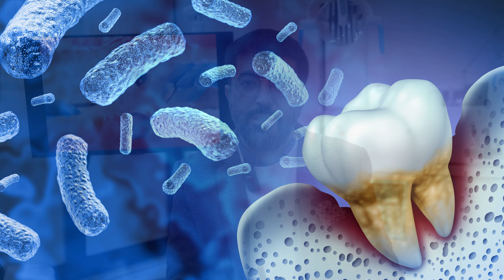Bakteri Plağı ve Diş Taşı Nasıl Oluşur ? | Diş Taşında İlk 72 Saat Etkisi | Dr Laçin | Diş Eti - 08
Diş taşı diş eti hastalıklarının temelini oluşturur. Yemek yiyip, bir şey içtikten sonraağzımızda besin parçacıkları kalır. İlk 72 saatte ağız temizliği - bakımı yapmazsak bu besin parçacıklarıyla ağzımızdaki bakteriler etkileşime girer ve bakteri plağı oluştururlar. Artık oluşan diştaşı ancak profesyonel bir yardımla temizlenebilir.

Sorularınızı ve yorumlarınızı merakla okuyor olacağım!

Teşekkür ederim.
Dr. Çağdaş Çağlar Laçin / Periodontoloji  Uzmanı